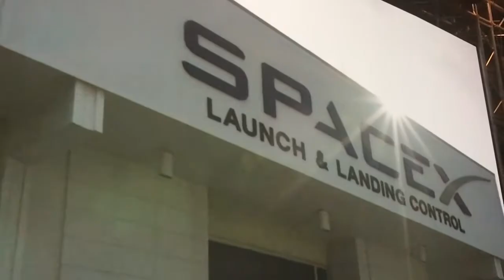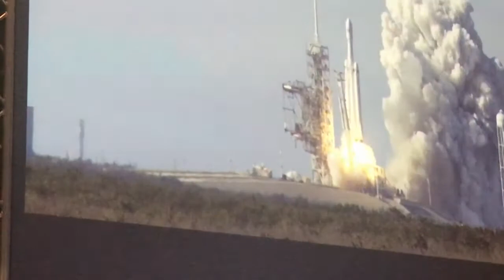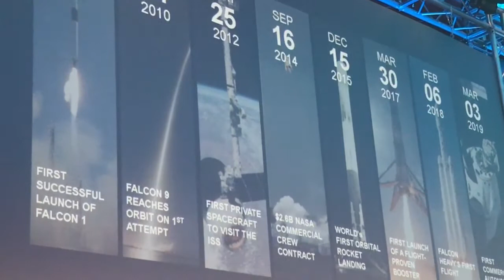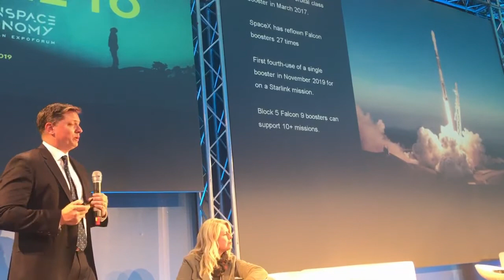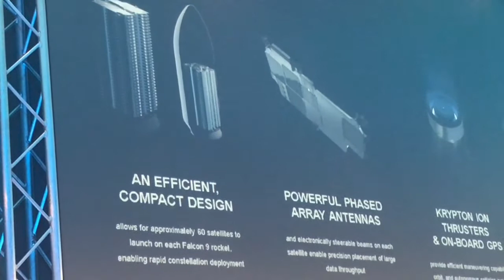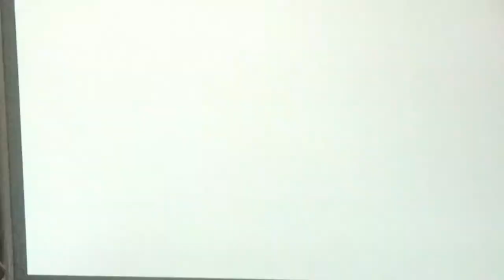Tim Hughes @ New Space Economy European ExpoForum Rome 11 12 2019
“I piani per la messa in orbita della costellazione di satelliti Starlink – ha illustrato Tim Hughes - procedono secondo i tempi previsti con l’immissione in orbita di 60 satelliti per volta. La costellazione prevede 4400 satelliti per garantire la copertura delle comunicazioni a tutta la terra, ma sarà operativa con i primi 1400 satelliti tra il 2020 e il 2021. Abbiamo studiato – ha continuato - ogni aspetto sia sul piano della sicurezza (detriti spaziali), sia, ad esempio, sul piano della luminosità: dal punto di vista visivo non produrranno inquinamento, abbiamo così accolto l’invito degli astronomi”.